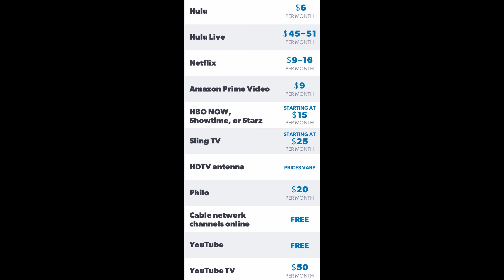How To Save More Money Working Minimum Wage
Hey everyone! In today’s video we are going to discuss how to save more money working minimum wage. Most people, including myself thought it is impossible to save any money while making low income. But thru proper money habits you can definitely accomplish your savings goal. In this video, I share how I saved $500 every month that is $6000 per year while only making just $9 per hour. Sometimes it’s all about finding the right balance between having fun & having funds!

Hope this video helps regardless of your income bracket!